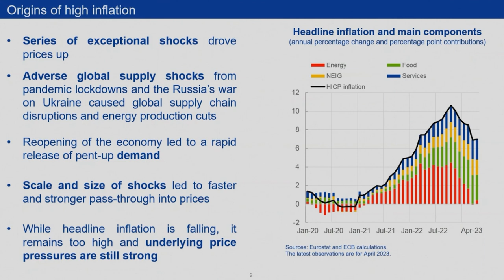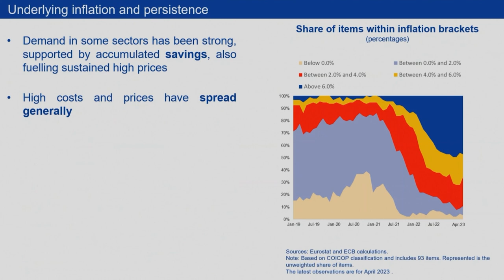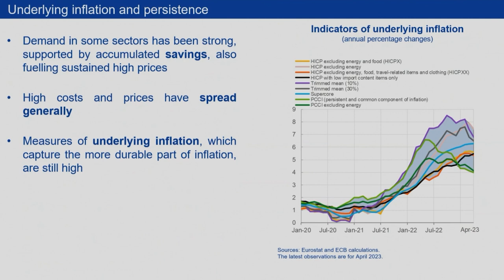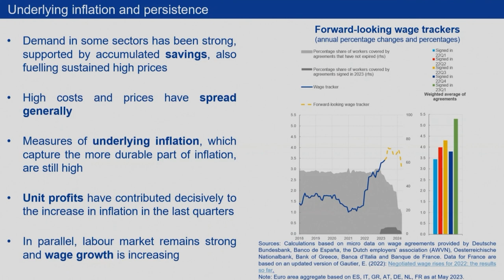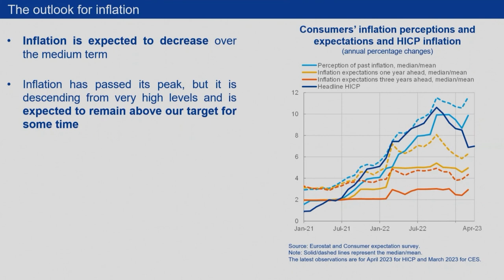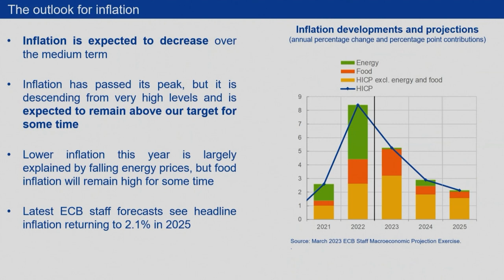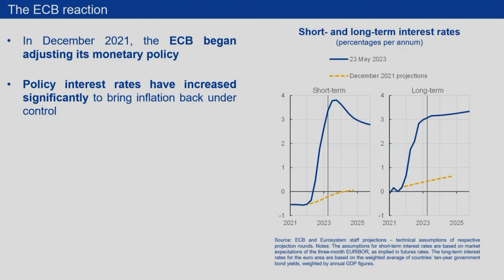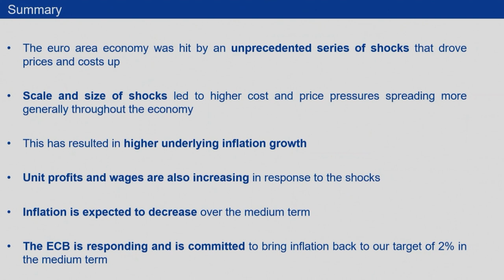Civil Society Seminar Series: What is keeping inflation high?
Inflation has been too high for too long. People are worried about how rising prices are affecting their livelihoods and jobs. That’s why we met with civil society representatives to discuss what is driving inflation and what we are doing to tame it.

Gabriel Glöckler - Moderator
Óscar Arce - Speaker
Sarah Holton - Speaker